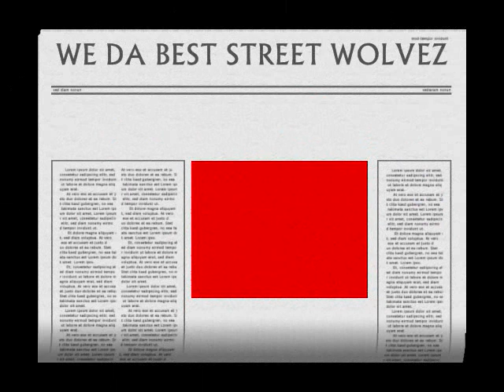STREET WOLVEZ BROOKLYN RIDERZ